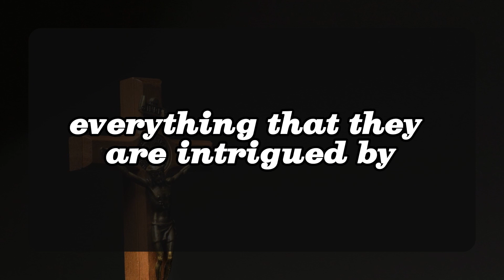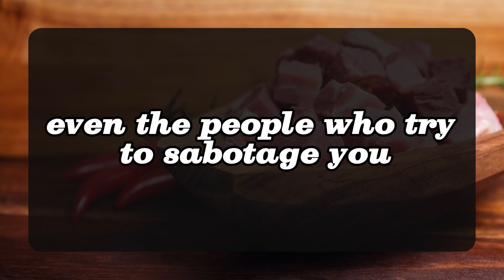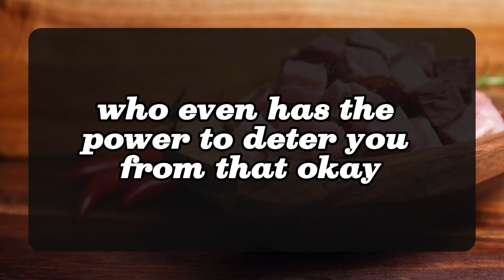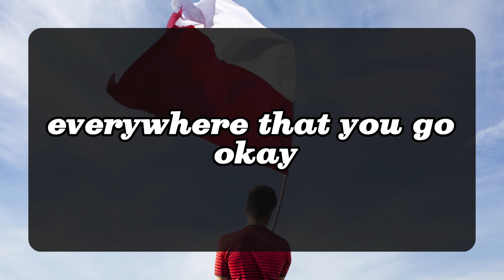😱😰THIS IS REALLY UNREALISTIC FOR ME... 💌 DM DF | Divine Masculine to Divine Feminine | Twin Flame